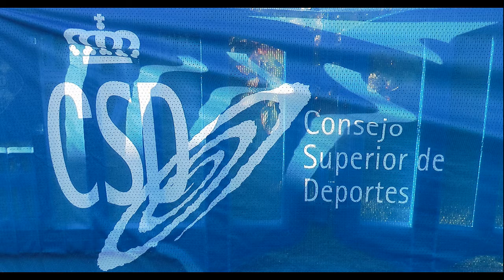Nº 4 Francisco XXIII TRIATLÓN Santa Olaya 2015 Gijón Asturias España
El Club Natación Santa Olaya celebro la XXIII TRIATLÓN 2015 Gijón con una gran participación de deportistas de todos los sitios que acudieron en un día espléndido y apto para cualquier deporte a la llamada de este gran Club cargado de grandes atletas.
Cuenta con unos diecisiete mil socios y cada día se amolda a las necesidades de dichos asociados.
Prueba fuerte donde las haya este deporte se está imponiendo en muchos sitios de España.
Asistió al Evento el Director General de Deportes el Sr. Ramón Tuero el Concejal de Deportes el Sr. Jesús Martínez Salvador, Presidente y directivos del Club, deportistas, mucho público en general a ver la prueba la cual resulto muy competitiva y dura como es este de porte TRIATLÓN.
Jóse (ELCAMARONIN)
The Club Swimming Santa Olaya celebrated the XXIII Gijon TRIATHLON 2015 with a large participation of athletes everywhere we went on a splendid day and suitable for any sport to call this great club full of great athletes.
It has about seventeen thousand members and every day conforms to the needs of these partners.
Where there is strong proof this sport is catching on in many places of Spain.
Event attended by the Director General of Sports Ramón Tuero Mr. Sports Councilman Mr. Jesus Martinez Salvador, President and club executives, athletes, much public to see proof which was very competitive and tough as this consignment TRIATHLON .
Jóse (ELCAMARONIN)